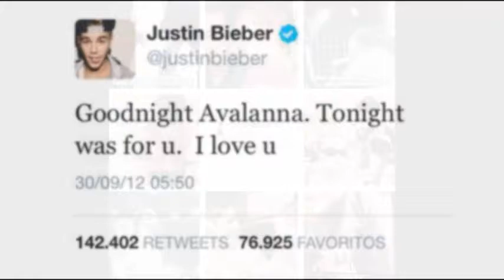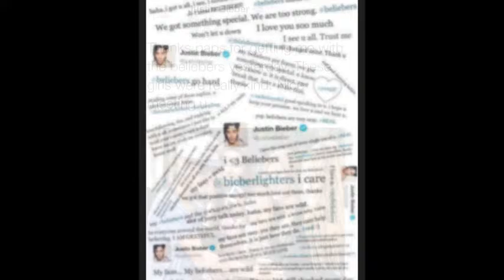Your Beliebers Are Here Justin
we love you no matter what!
you are the best idol and the best person on eather
when you smile - i smile
when you cry - i cry

LOVE YOU JUSTIIINNN
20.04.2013